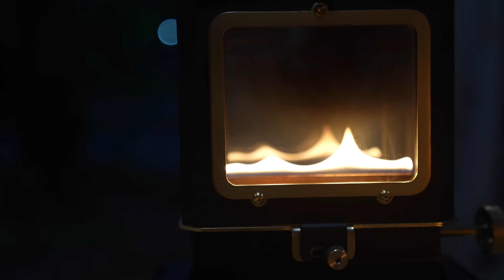[폭우캠핑] 24시간 내리는 폭우 속 솔로캠핑. 아무 생각 없이 빗소리☔️를 듣고싶은 날 / 부추전에 우중 혼술 / 가평 무지개서는 마을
안녕하세요, 치우입니다!
비가 씌원하게 내리는 캠핑을 다녀왔어요!
간만에 아무것도 안들릴 정도로 거센 빗소리를 들으니까 너무 좋더라고요.
그리고 생각보다 강아지를 데리고 하는 우중캠핑은 난이도가 꽤. 있었습니다 ^.^;;;;;ㅎ
저는 너무 좋았는데, 여러분도 좋았으면 좋겠어요!

행복하세요

*여러분의 추천코드 기입이 제 알콜생활에 보탬이 됩니다 알멘🍻(하지만 넌 캠퍼잖아. )

비 오는 날 텐트 안에서 불멍하기 힐링 그잡채☺️

텐트 - 아이두젠 옥타곤
침낭 - 아이캠퍼 RTT Sleeper
테이블 - 프릭스 우드롤테이블 900
의자 - 밴프 시그니쳐 폴딩체어
화기 - 캠토리 그리들스토브 / 소토 레귤레이터 / 캠빌 머구리스토브
조명 - 크레모아 울트라3.0L / 루메나 5.1CH MAX
랜턴 - 몬스터라이트 클래시카 / 카즈미 길버트랜턴 / 루메나 m3 / 루메나 더클래식 /

*Artlist
*영상내 글꼴은 마포구에서 제작,배포하는 Mapo꽃섬체 입니다